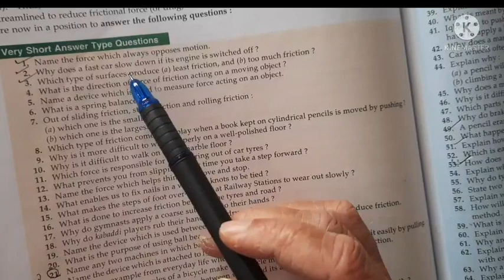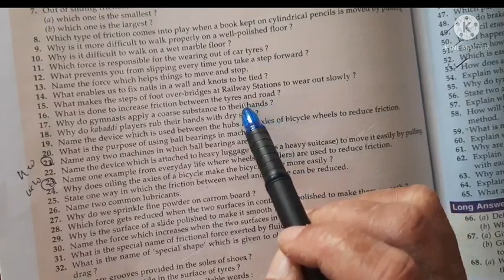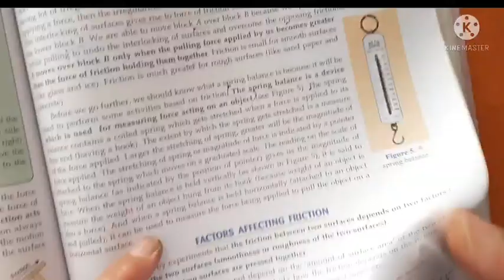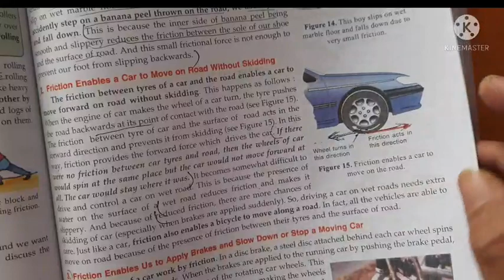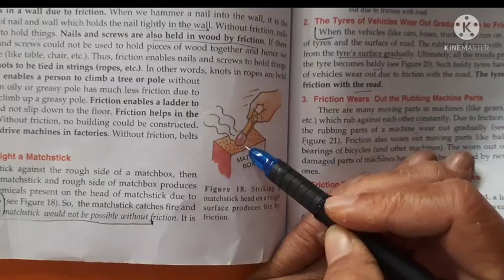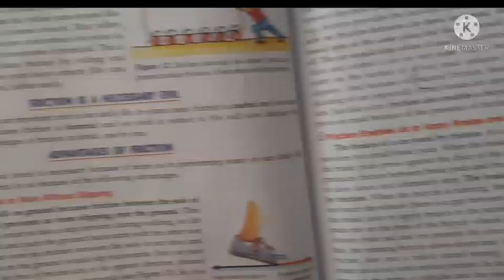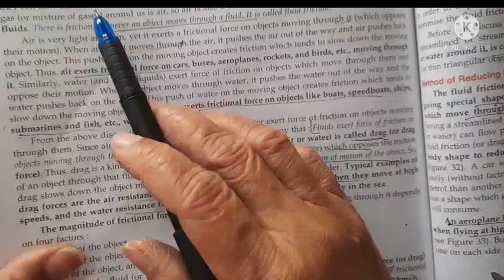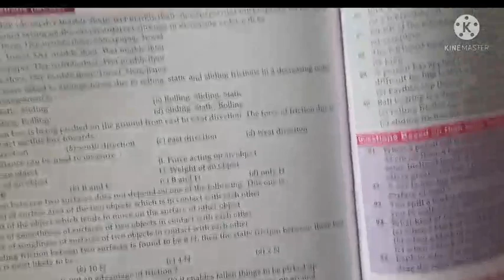8 Science: Friction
SAS ONLINE CLASSES
8/2/22